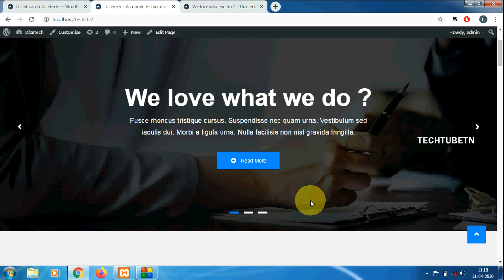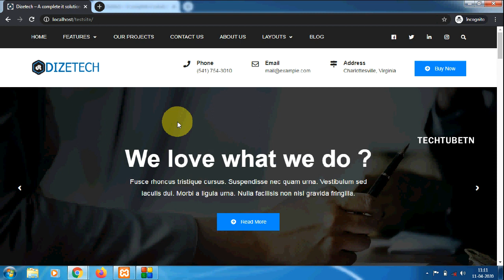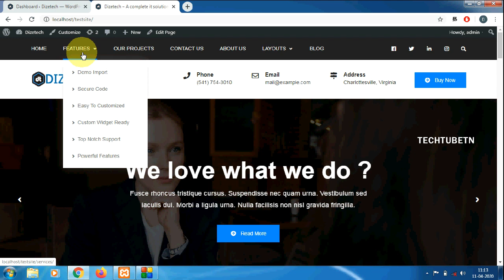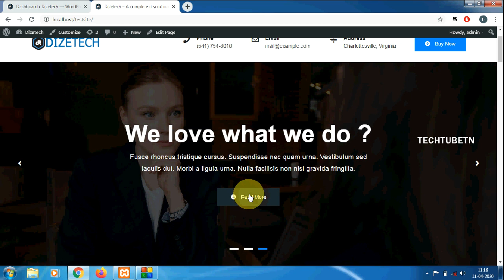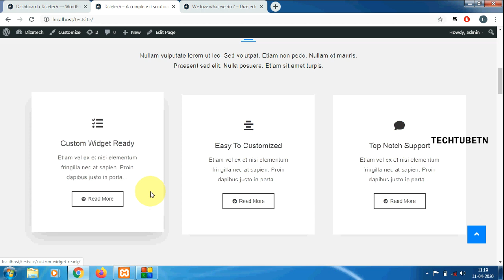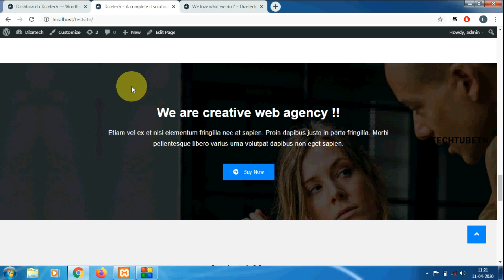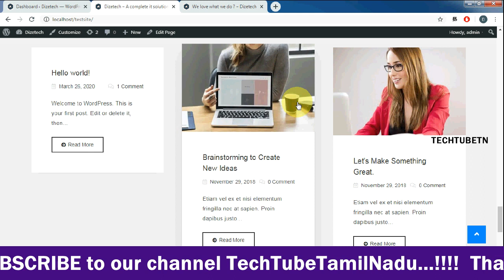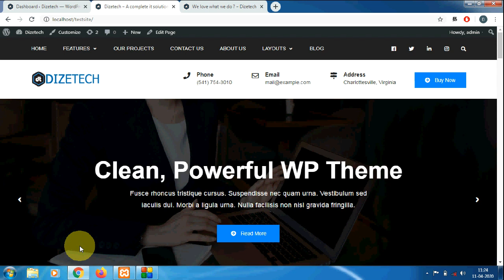#6 WordPress Theme (EDIT) Ideas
In this video I'm going to show how to edit wordpress themes, how to customize wordpress theme,

►உங்களுடய விருப்பம் மற்றும் கருத்துக்களை பதிவு செய்க. எங்களுடய பக்கத்துக்கு விருப்பம் தெரிவிக்கவும். எங்கள் வீடியோக்கள் உங்களை தேடி வரும். ஏதேனும் கேள்விகள் இருந்தால், அதைக் கருத்துப் பெட்டியில் குறிப்பிடவும். நன்றி - வணக்கம் - வாழ்க - தமிழ்.